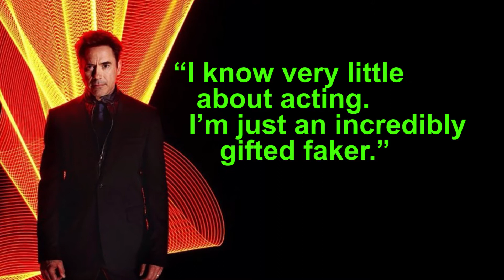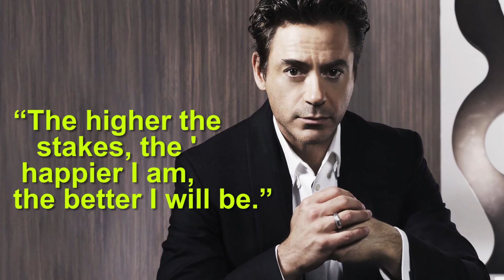Top 10 Best Robert Downey Jr Quotes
Robert John Downey Jr. is an American actor and producer. His career has been characterized by critical and popular success in his youth, followed by a period of substance abuse and legal troubles, before a resurgence of commercial success in middle age.